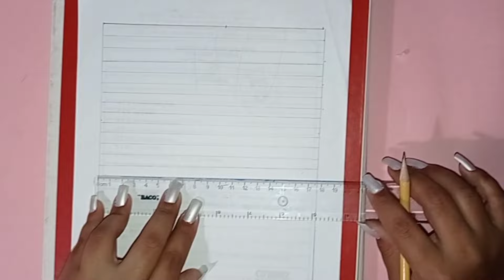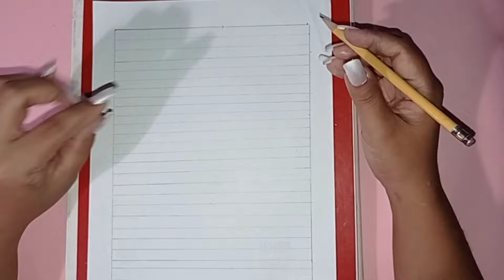CUARTILLA / TE ENSEÑO HACER UNA CUARTILLA PASO A PASO/